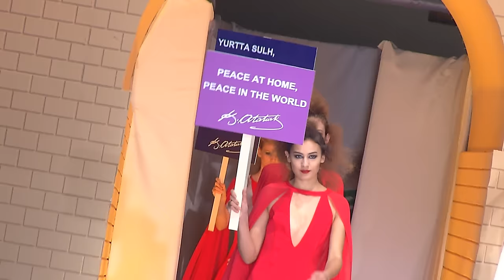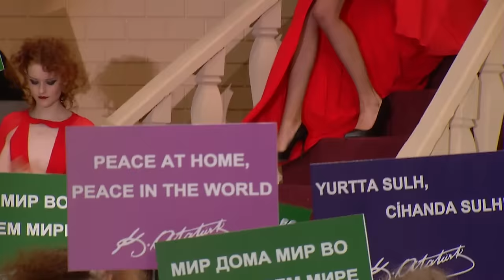Mustafa Sandal@Dosso Dossi Fashion Show - December 2016